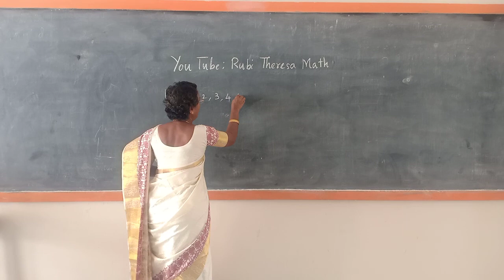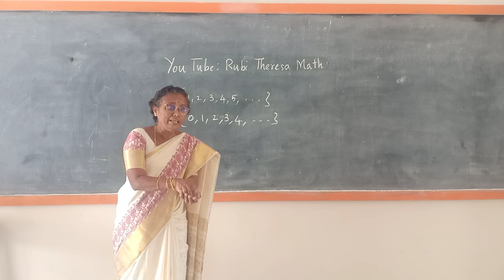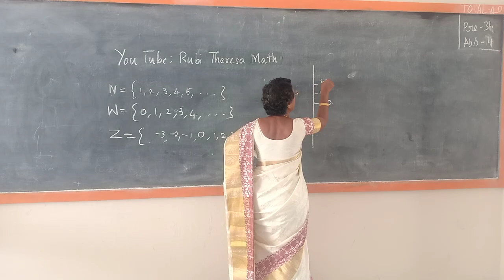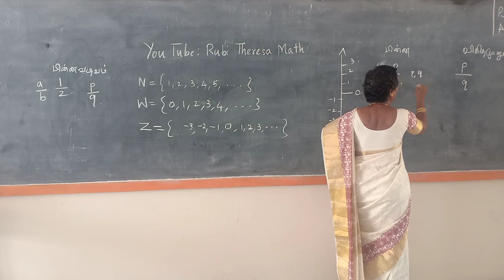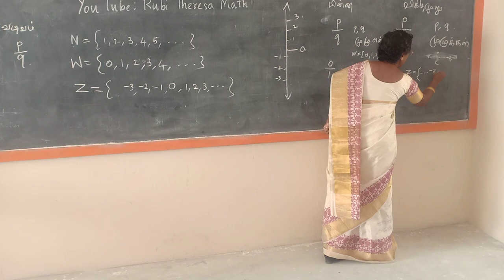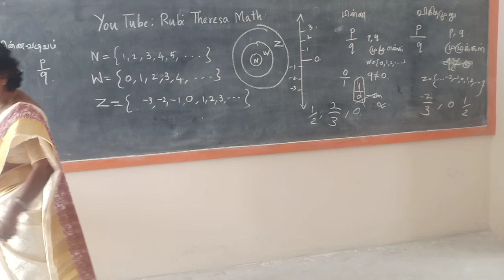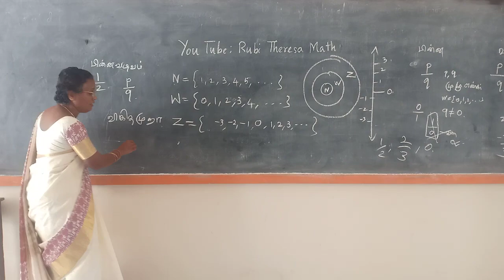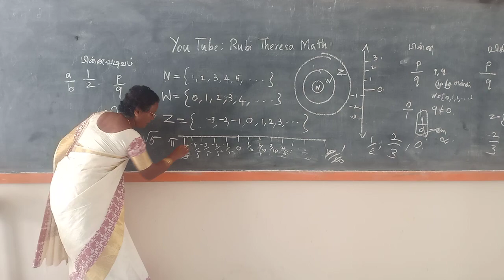INTRODUCTION TO NATURAL,WHOLE ,INTEGERS, RATIONAL NUMBERS